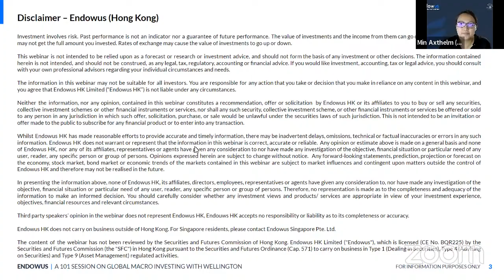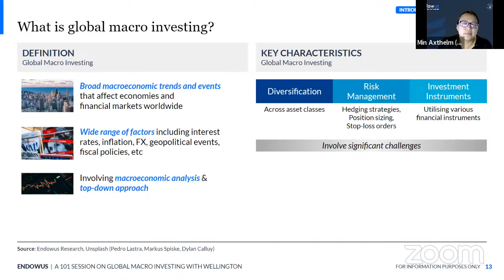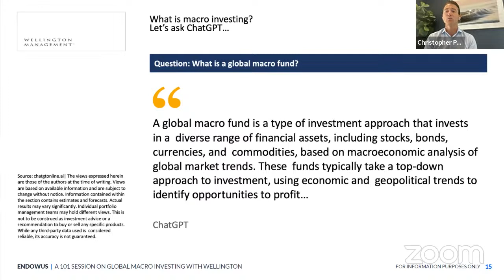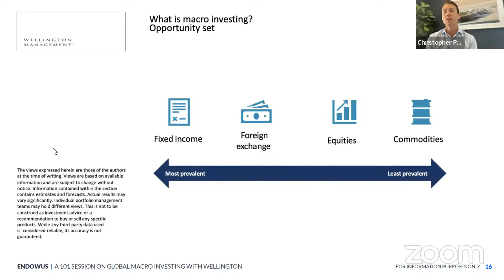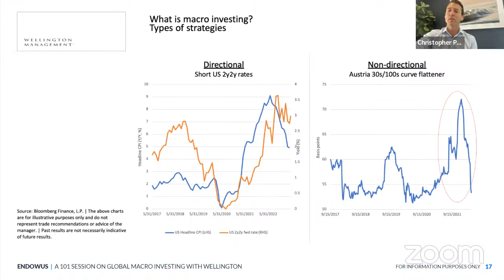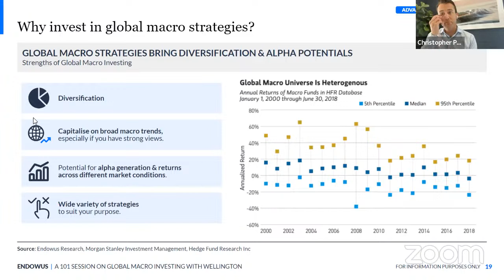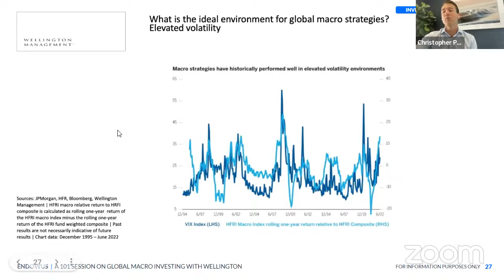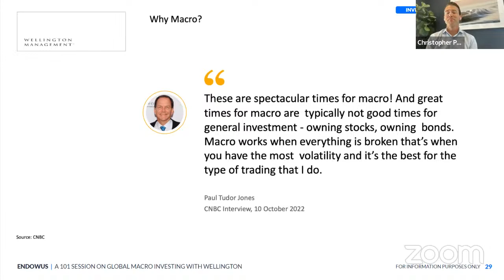101 Session on Global Macro Strategies with Wellington Management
Hedge funds are not the most straightforward asset class to understand, save for expectations of their alpha generation possibilities.

A lesser known fact about this alternative investment is that hedge funds can come in different forms and types. A hedge fund based on a global macro strategy, for example, is one that is influenced by the overall economic and political views of the macroeconomic environment.

Endowus warmly invites you to the next session of our educational alternatives webinar series. We focus on what global macro hedge funds are and what makes them so different.

This 101 session will be hosted by Min Axthelm, Director of Investment Research at Endowus, and she is joined by Christopher S. Perret, CFA, CAIA, Managing Director and Investment Director of Wellington Management. They will provide you with a basic understanding of global macro investing. Topics to be discussed will include:

1. What is global macro investing and how does it work when it comes to hedge funds?
2. What are the differences in various global macro strategies?
3. How do global macro strategies complement traditional portfolio allocations?

Chapters
00:00 - Introduction
07:00 - What is global macro investing and what are its characteristics?
10:00 - What does George Soros have to do with global macro investing?
13:00 - We ask ChatGPT to explain what global macro funds are
20:00 - What are the different ways to execute a global macro strategy?
33:00 - Is the old regime of economic uncertainty back again?
36:00 - How major demographic changes and deglobalisation will fuel more volatility
42:00 - Global macro strategies tackle public market inefficiencies
48:00 - Global macro diversification can lead to better controlled drawdowns
50:00 - Macro strategies have historically performed well in elevated volatility environments
58:00 - Q&A from the live audience

Our MAS Licensed Financial Advisors are always here to help

Investment involves risk. Past performance is not an indicator nor a guarantee for future performance. Projected performance is not guaranteed.